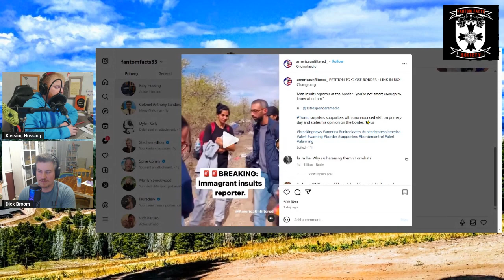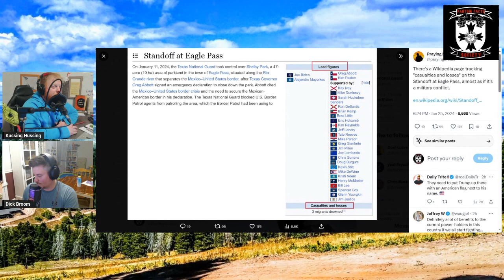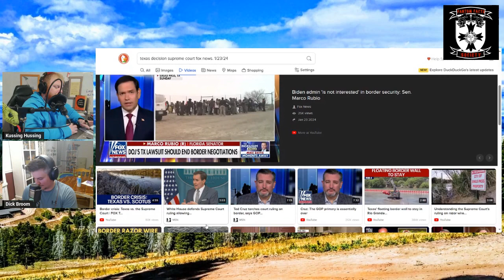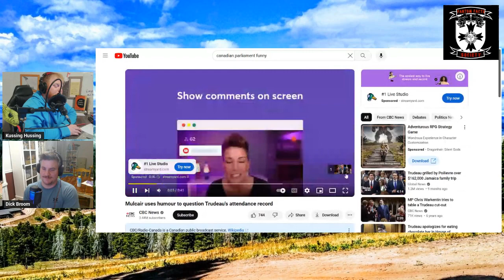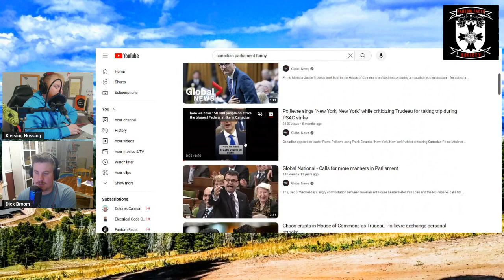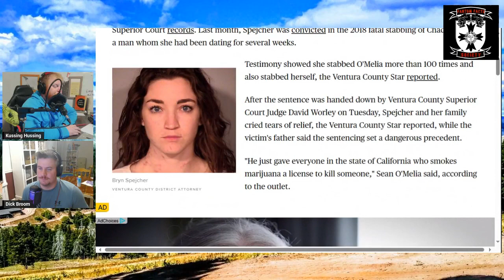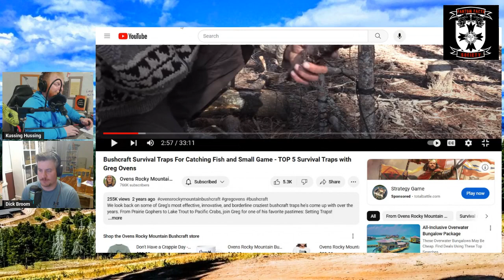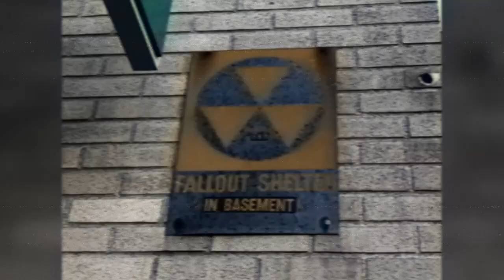TOPPY THURSDAY War in Texas Weed kills again And best channel of the week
Streamed live on Jan 25, 2024 Join Kory and Kris as they discuss Crazy news stories of the week!